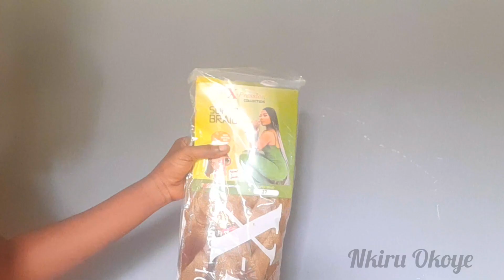DIY Deep Wave Curly Wig using X-pression braid extension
Hey Loves,